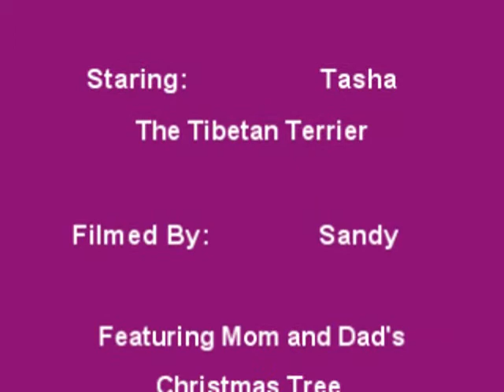Our Last Christmas With Tasha 2007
Tasha was my parent's 16 year old dog. She passed away this past spring after enjoying her morning breakfast and going outside for her morning walk around the yard. Then she laid down and passed away. What a way to go! We all miss her very much. I found this on my video camera just the other day and had to share it with everyone. Here's to you Tasha!